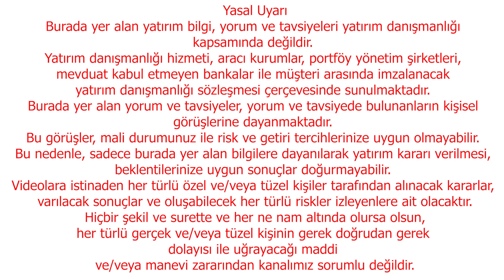Dolar 40 lirayı geçmeden rahat vermeyecek | Ekonomi Yorum